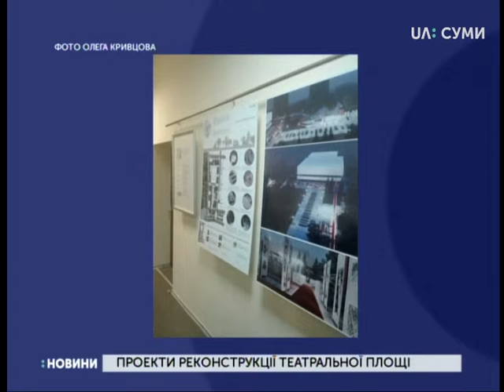21.02.2019. Новини. 13:30